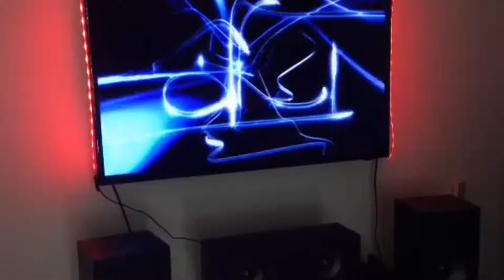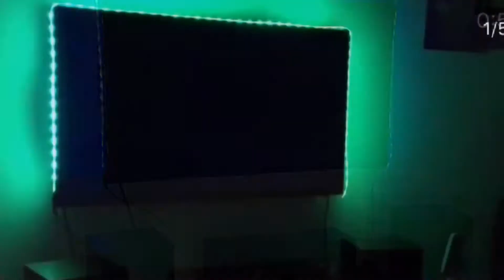Side One Charts’ Bedroom Home Theater Demo Instagram Compilation #2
This video is a second compilation of many Instagram posts I have demoing my 5.2 home theater system during the Summer. Just a quick mention, some of these demos may have Instagram compression, mostly because I nearly ran out of storage on my iPad to keep them, hopefully I’ll do a better job next time to archive the original files for these demos.